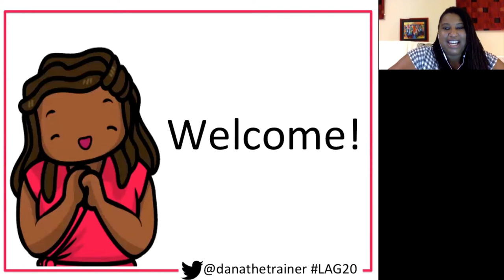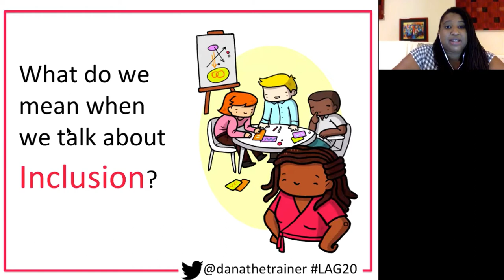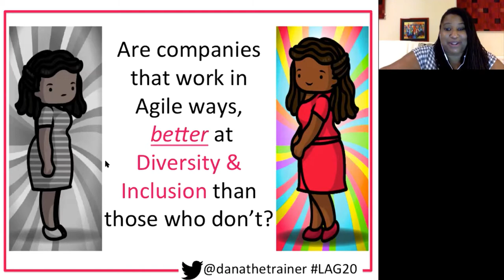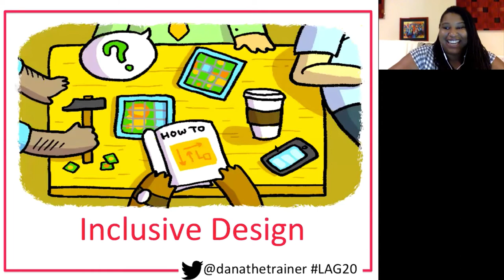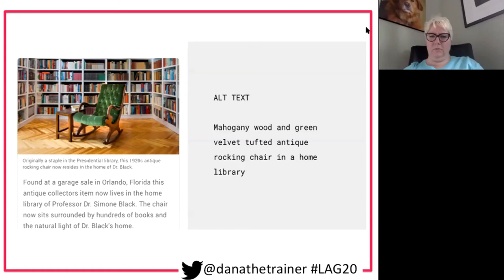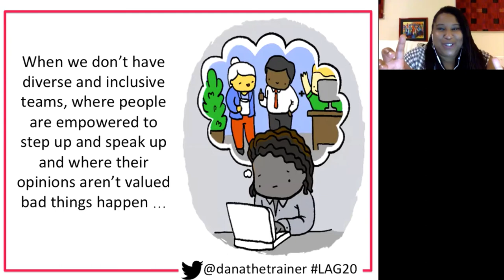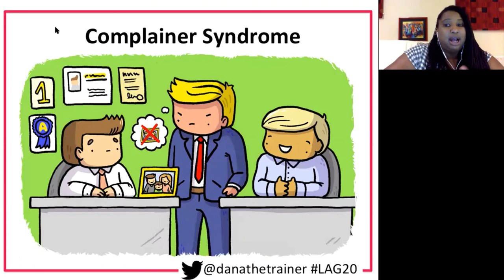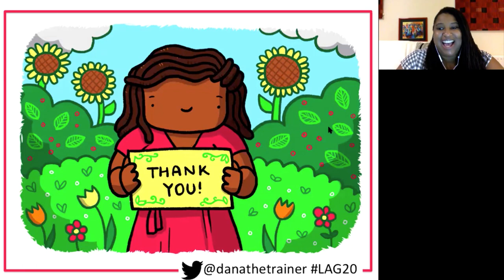LAG20 - Dana James-Edwards - Why are we talking about Diversity & Inclusion at an Agile conference?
Dana James-Edwards facilitated a superb session exploring the need to focus on Diversity and Inclusion in our community.